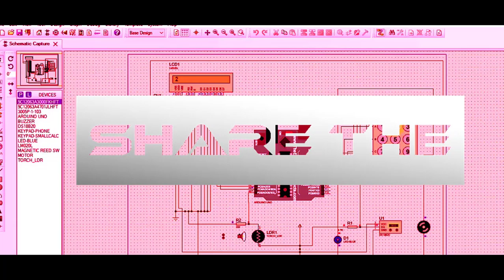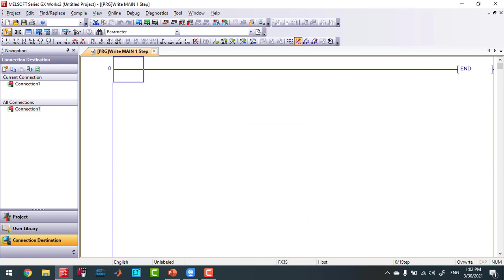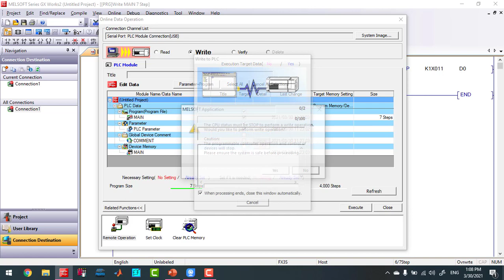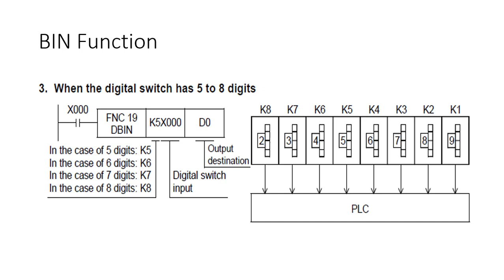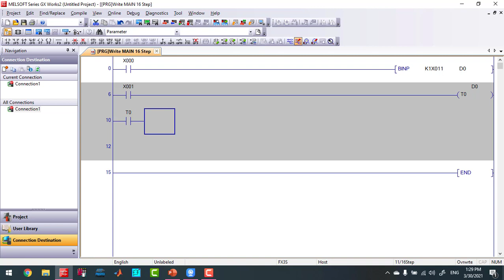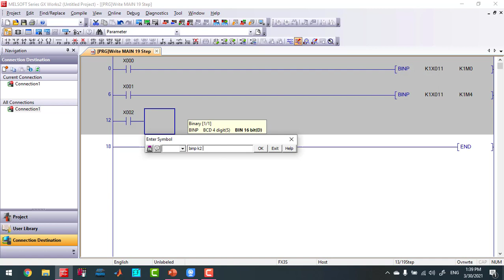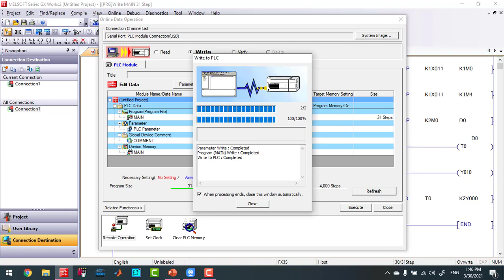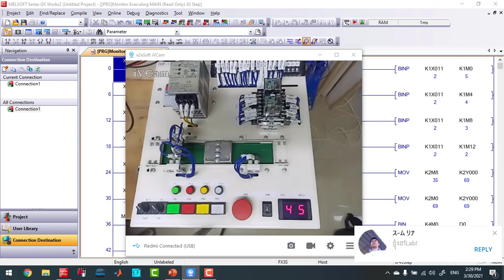How to use BIN Function in GX work2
This video will help you how to use BIN function .